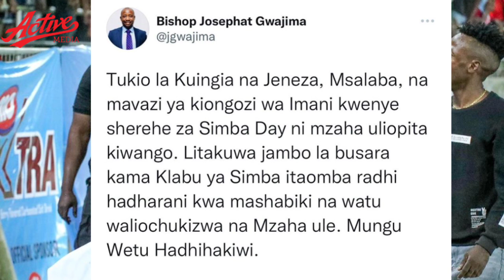Simba SC waomba Radhi Kwa Jamii na Viongozi wa Dini ya Kikristo Baada ya Askofu Gwajima